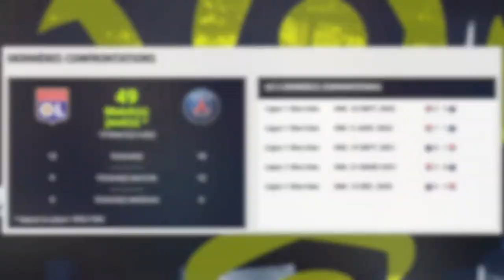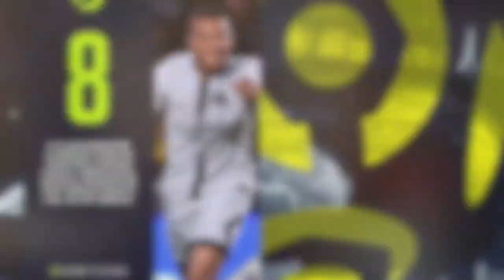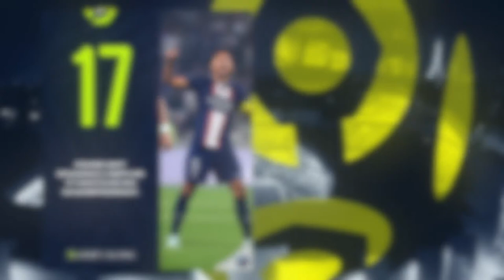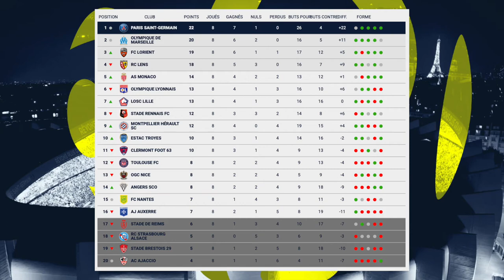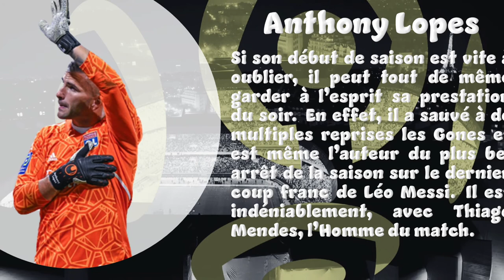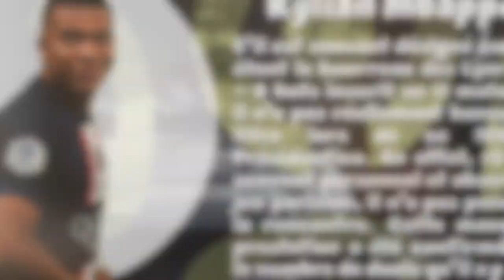Le Résumé: Lyon-Paris SG (8ème J. de Ligue 1 Uber Eats 2022-2023)